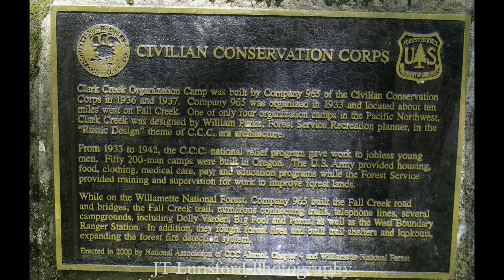Dirt Diggler Getting Back in the Groove. Let's DO THIS....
Content:
Metal Detecting
Kayaking
Adventure Exploring
Rock Hounding
Re-purposing Junk

      KAYAK
Fund Supporters

Copyright DirtDigglerCrest.